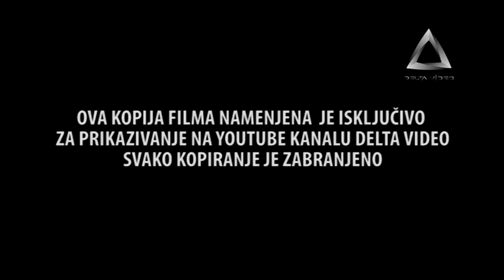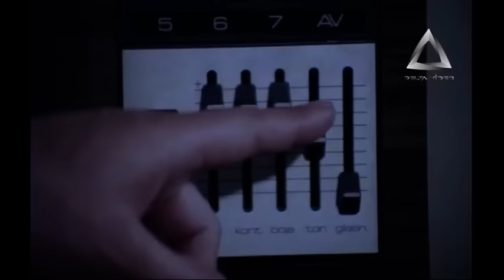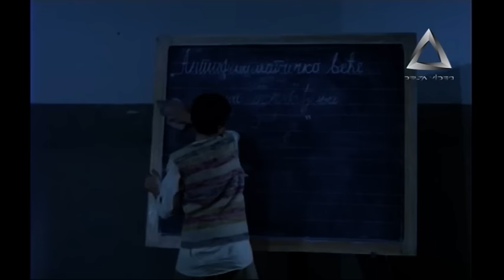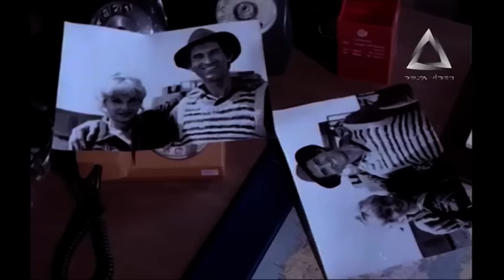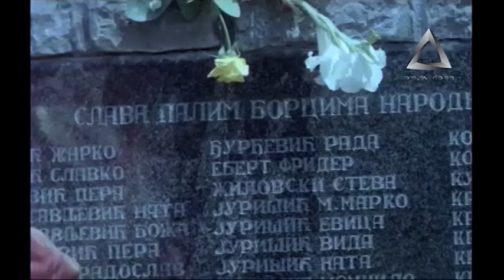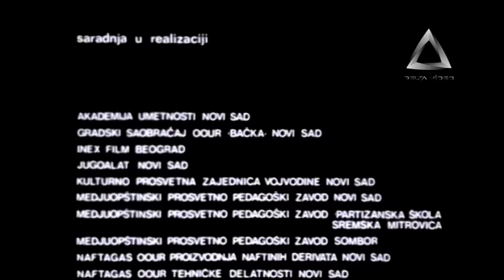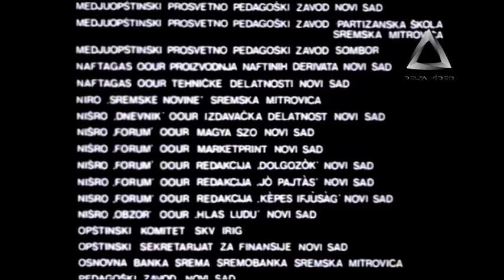Siroko je lisce - Ceo Film (Delta Video)